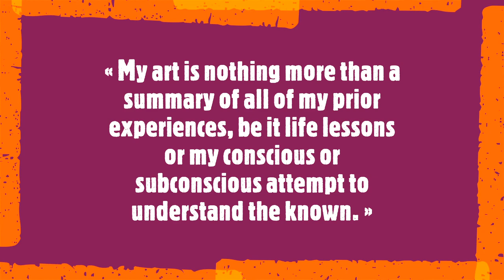Harry Moody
« My art is nothing more than a summary of all of my prior experiences, be it life lessons or my conscious or subconscious attempt to understand the known. »

Harry Moody is an established artist from the United States whose abstract paintings have been featured in national exhibitions and publications. Influenced by abstract German artist Gerhard Richter, Moody developed his own style questioning color, composition, aesthetics, and patterns. He works with brushes and palette knifes to apply oil paint to the canvas in layers while the paint is still wet, resulting in vibrant works full of texture and rhythm.
Sountradk: 16 min 00 sec
Franz Liszt
- Après une lecture du Dante: Fantasia quasi Sonata [Early version], S.158c
Goran Filipec, piano